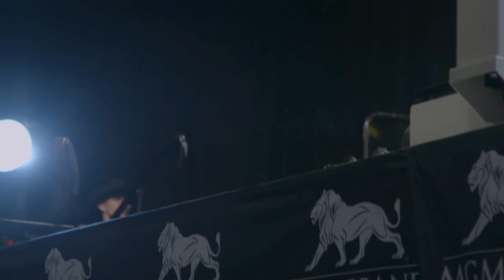UFC 182 Embedded: Vlog Series - Episode 5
On episode #5 of UFC 182 Embedded, event headliner Daniel Cormier is joined in the gym by some big names: his teammate and UFC heavyweight champion Cain Velasquez, plus actor/martial artist Steven Seagal. At weigh-ins on Friday, the mood is light as Dana White, new UFC signee CM Punk, Urijah Faber, and more talk about the upcoming action. But tensions continue to flare between light heavyweight champion Jon Jones and challenger Cormier, ending with one final, unforgettable faceoff between the competitors. UFC Embedded is an all-access, behind-the-scenes video blog series focusing on the days leading up to the hotly-anticipated UFC 182: Jones vs. Cormier event, taking place Saturday, January 3, on Pay-Per-View.